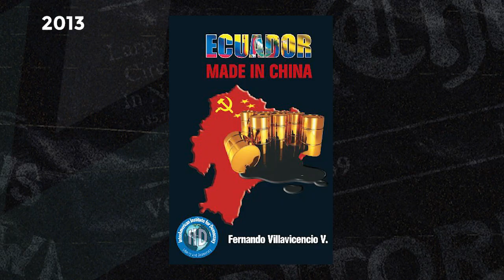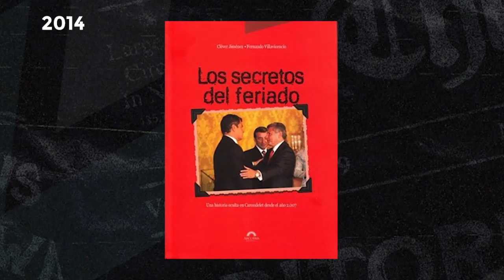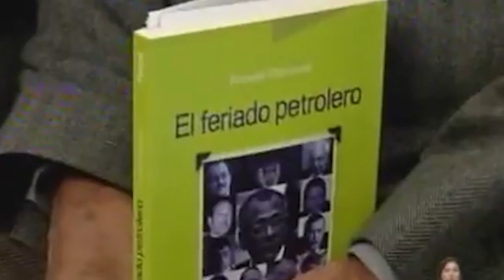Fernando Villavicencio y su tinta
Marcia Urvina te trae las obras literarias que escribió FernandoVillavicencio a lo largo de su trayectoria.